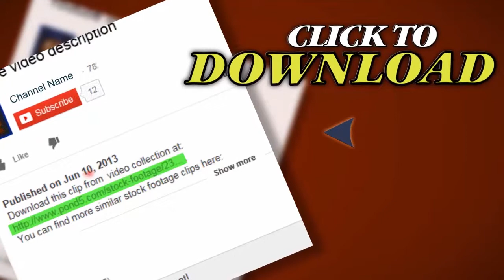Multi Ethnic Business People Meeting At City Offices. Stock Footage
Thank you for visiting our page Multi Ethnic Business People Meeting At City Offices. Stock Footage